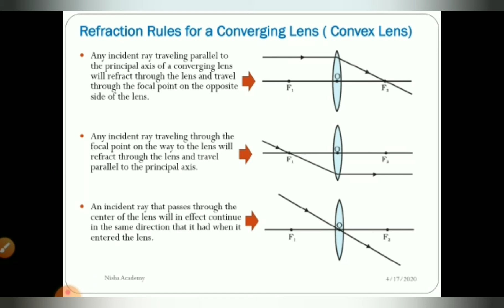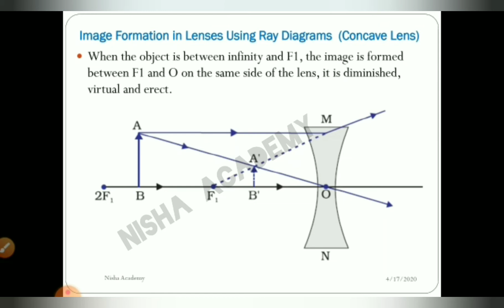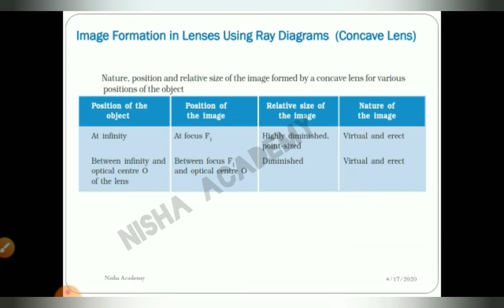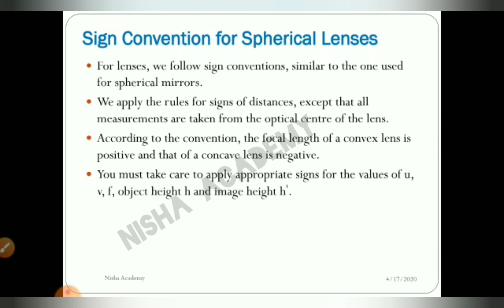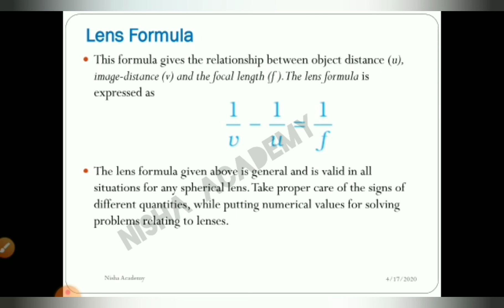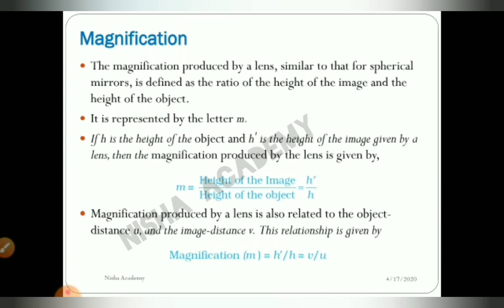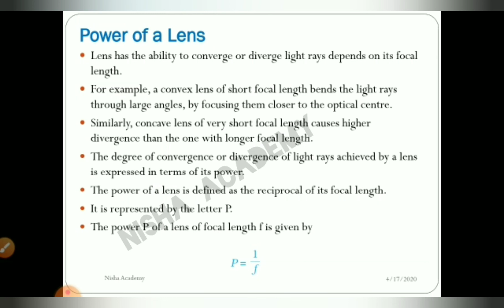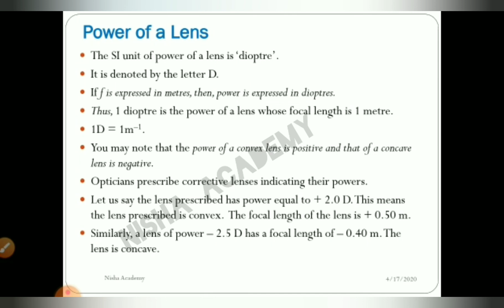Physics class10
Video 08